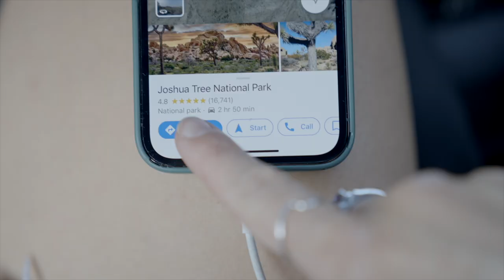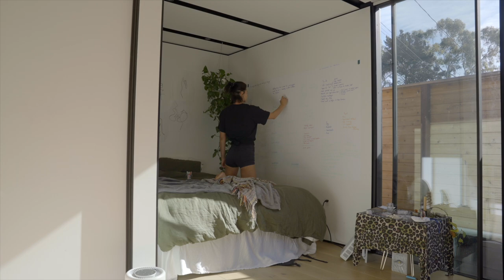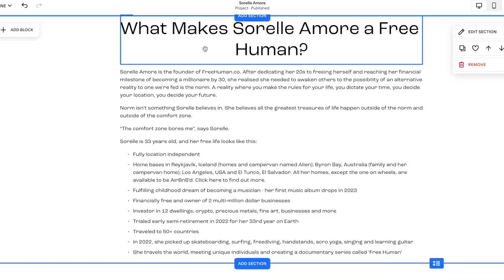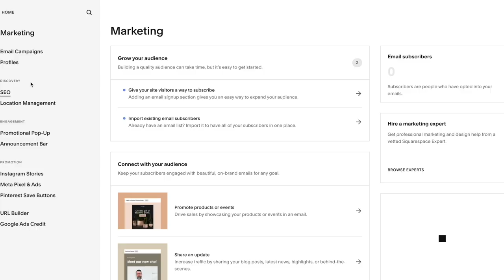I retired at 33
Hey you reading this! Yes you...you're cute :)
Need a new website?

Well hello glorious human,
I'm back baby! 10 months away from this YouTube channel and well...time to fill you in on what happened during my time off, experiencing extreme early retirement at 33.

I'm beyond excited to be releasing this video, beyond excited to be connecting with you again, beyond excited to have my creativity back.

Thanks for being here on my journey and letting me be part of yours.